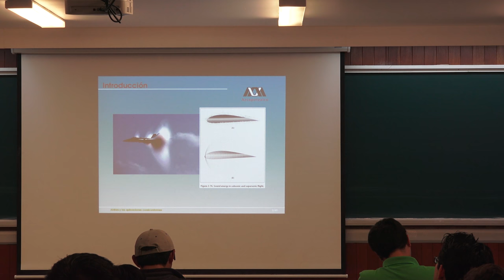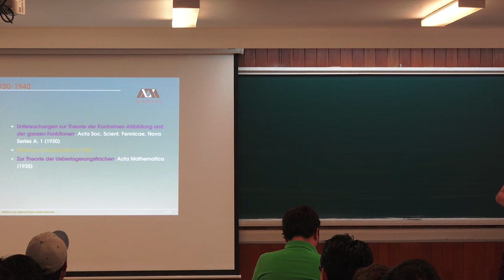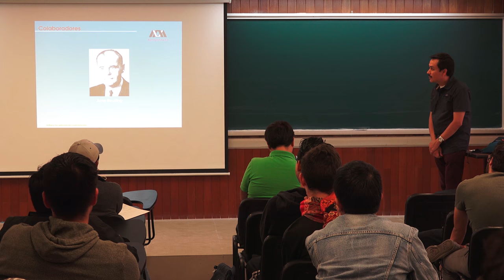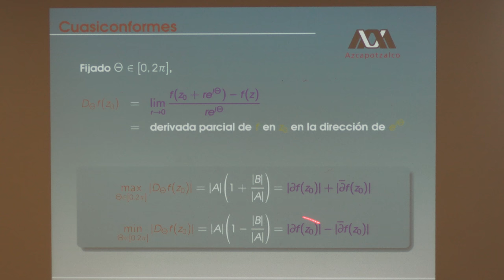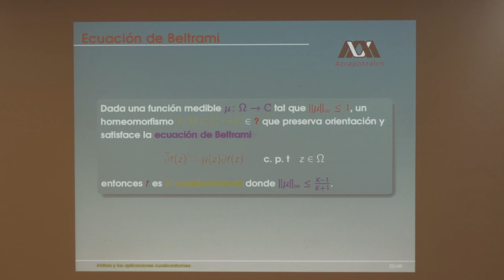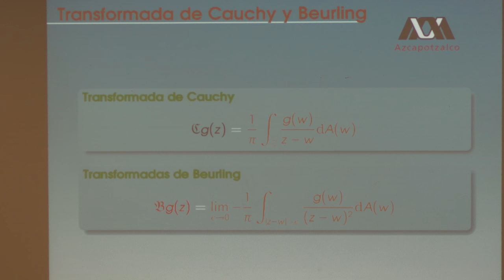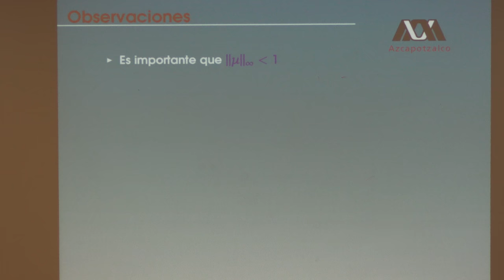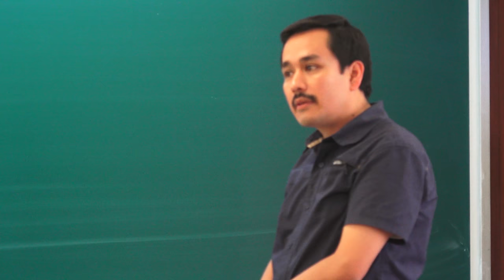Ahlfors y las aplicaciones cuasiconformes (Victor Cruz)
Ahlfors y las aplicaciones cuasiconformes

Plática dada por Victor Cruz (Universidad Autónoma Metropolitana, UAM, Azcapotzalco) en la 2° Escuela de Análisis Matemático en el Instituto de Matemáticas de la UNAM, el lunes 30 de julio del 2018 en Sala Graciela Salicrup del Instituto.

Fotos de miniatura y cartel de la 2° Escuela de Análisis Matemático

Página y programa de la 2° Escuela de Análisis Matemático

Otras pláticas de la 2° Escuela de Análisis Matemático

Efraín Vega y Erick Tovar quienes grabaron la plática